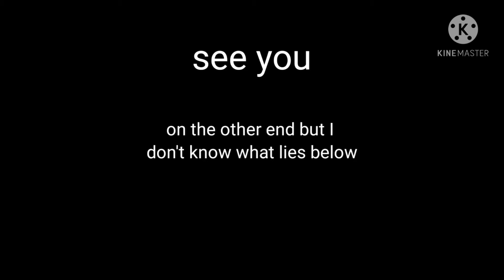are you my villain meme (original?)